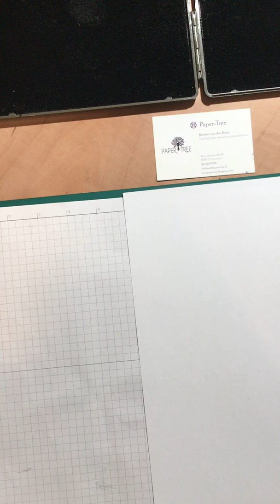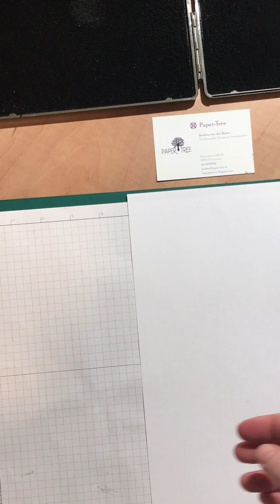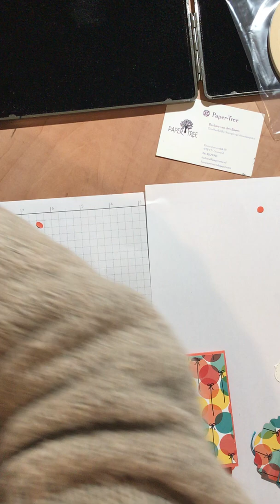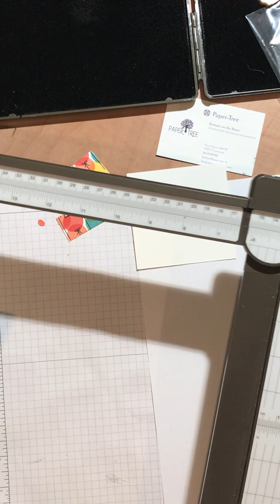Vurrukkulluk met knuffels op papier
Vurrukkulluk is zo een leuk woord in het Nederlands je kunt het gebruiken voor iets wat lekker is om te eten maar ook iemand kan vurrukkulluk zijn in dit filmpje maak ik 2 projecten met het woord vurrukkulluk de stempel komt van de stampinup stempel set Knuffels op papier.

ik heb de volgende produkten van Stampin'Up!® gebruikt
Supplies